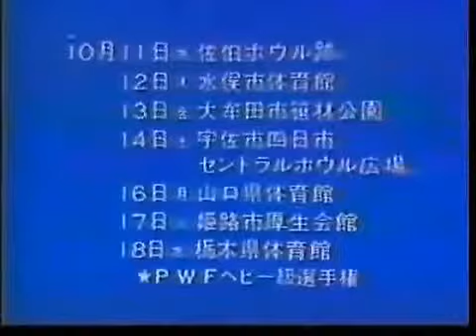Popular Videos - Kim Ki-duk